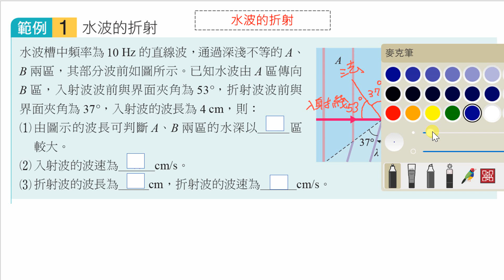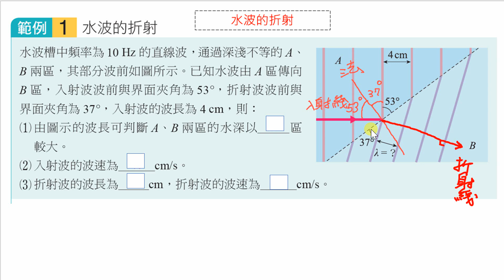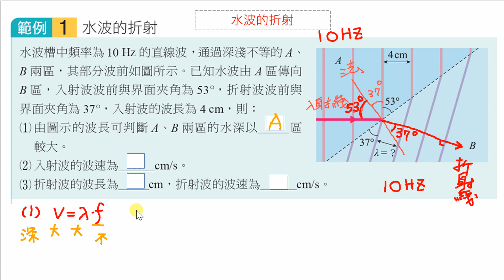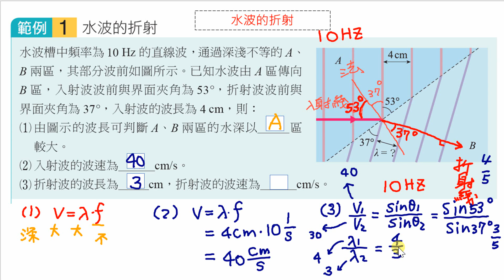14水波的折射範例1